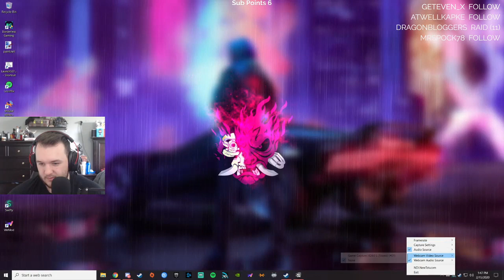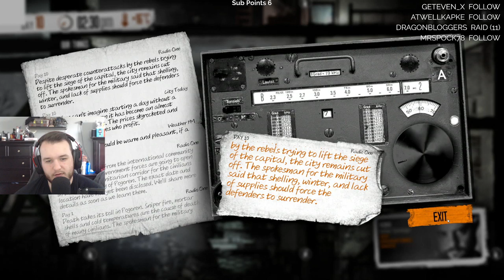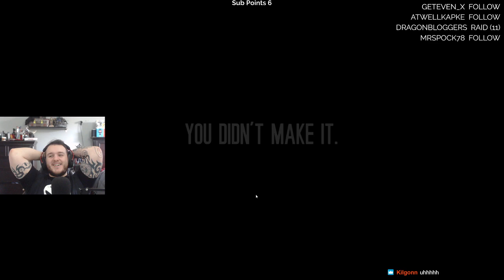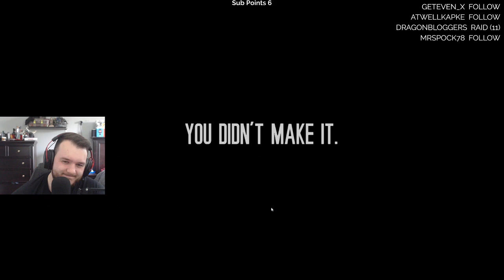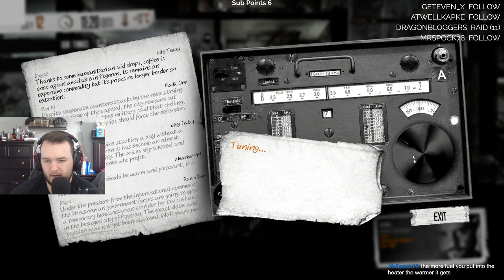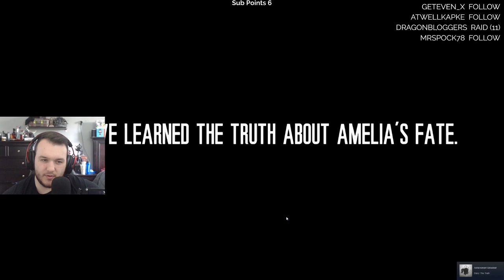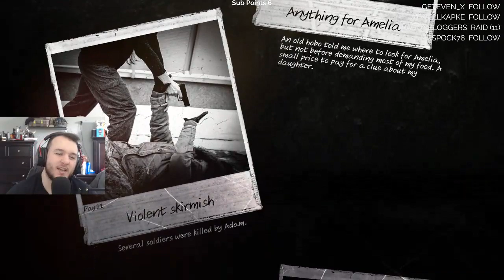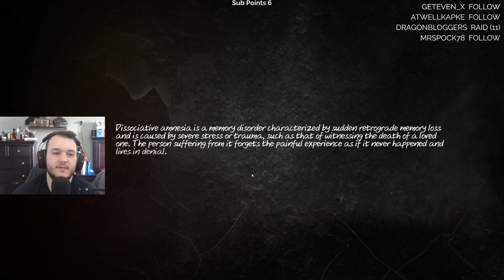This War of Mine: Stories - Let's Play - Part 10